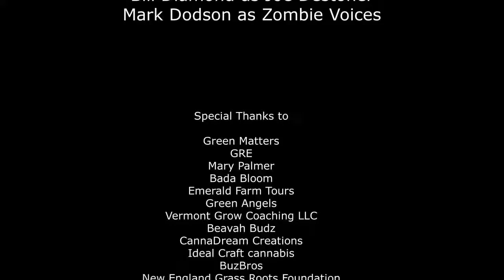Still Toking with Chloe Traicos (Actress)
S2E24 -- Join us as we dive into the mind of the very lovely and talented Chloe Traicos --

Chloe Traicos was born and raised in Zimbabwe. Her father is international cricket star, John Traicos and her mother, Annette Kileff is an artist. Chloe lived in Zimbabwe until until 2005 when she was forced to flee the country after having made a controversial documentary about the country's leader, Robert Mugabe. In her documentary Chloe speaks out on behalf of the Zimbabwean people who have spent years being persecuted and starved. Despite the fact she had to leave the country, Chloe's documentary ( aptly named " A Stranger in my Homeland" ) went on to win awards throughout the world. Chloe then immigrated to Australia with her parents and sister. In Australia Chloe went on to make the award winning Indie film " I Wish I Were Stephanie V" which opened the New York City International Film Festival in 2011, with a special screening outside in Times Square. Chloe has since moved to the US where she continues to make films.

Produced by:
The Dorkening Podcast Network
Facebook.com/TheDorkening
Youtube.com/TheDorkening
Twitter.com/TheDorkening